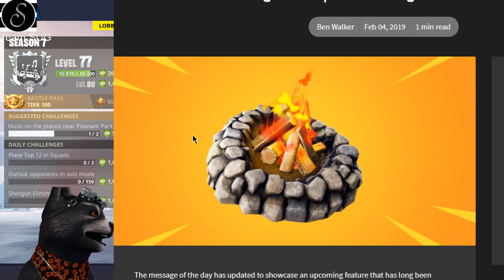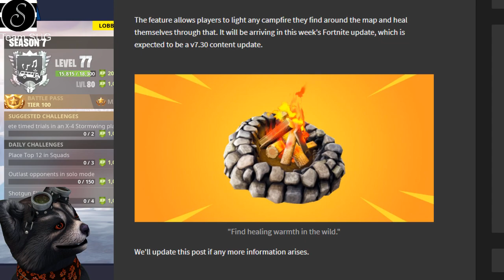DER NEUE FEUERLÄUFER UND DER NEUE ZORNESSCHLAG | Fortnite Daily Shop